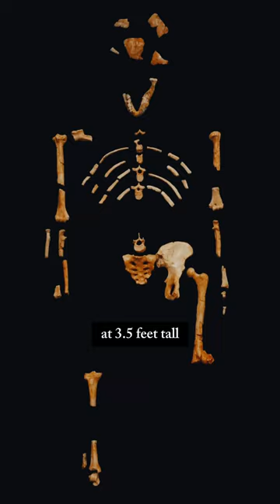Who Was Lucy? Human Evolution: Australopithecus Afarensis